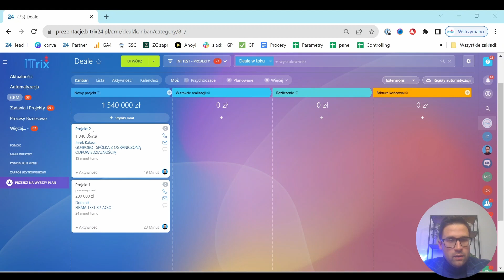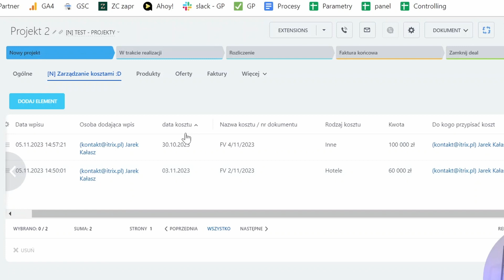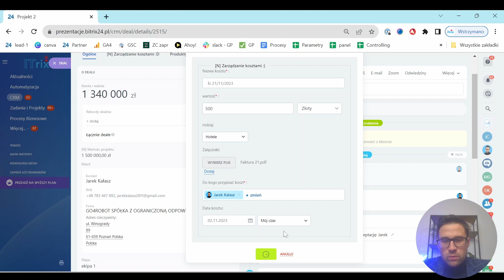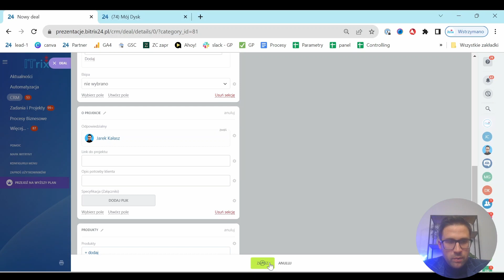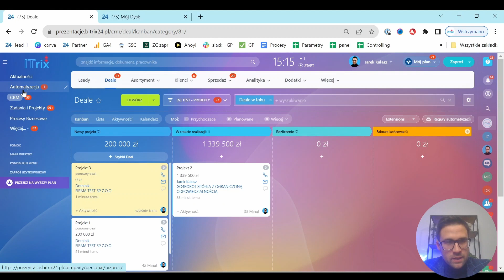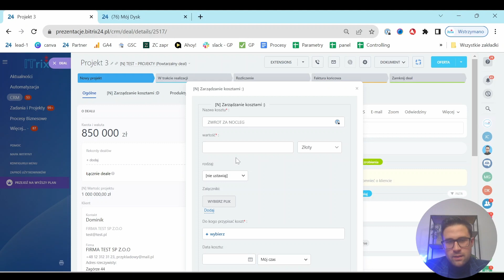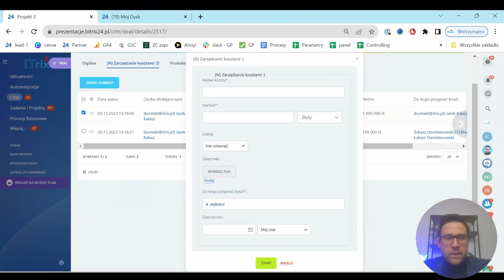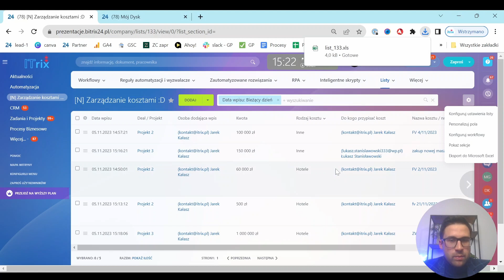Jak zarządzać kosztami w Bitrix24? 💰 Budżet projektu w Bitrix24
W dzisiejszym odcinku dowiesz się jak zarządzać budżetem projektów w Bitrix24!

Załóż darmowe konto na Bitrix24!

Masz pytania odnośnie odcinka lub chcesz po prostu porozmawiać o Bitrix14? Wybierz termin dla siebie na darmową konsultację ⬇️

Spis treści:
00:00 - Intro
00:36 - Jak zarządzać kosztami w Bitrix24
10:20 - Zarządzanie kosztami rożnych projektów z jednego miejsca
12:05 - Podsumowanie